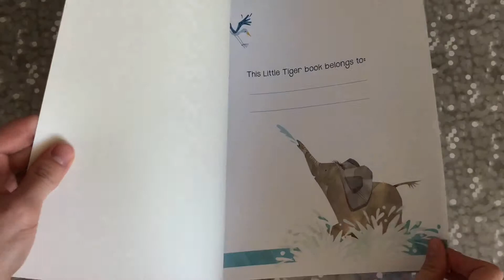Little Why by Jonny Lambert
Vk.com/yourbestbookpresent